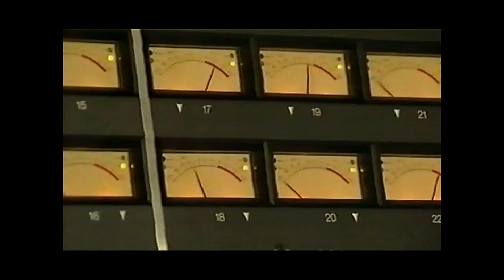DefLeppard- Steve Clark's Stand Up Solo/ Phil's recording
My edit for steves solo for stand up which was unreleased aswell as phil in the studio adding his guitar track for the demo.